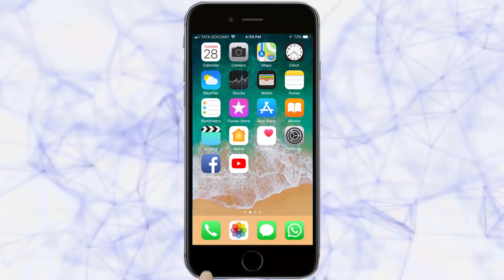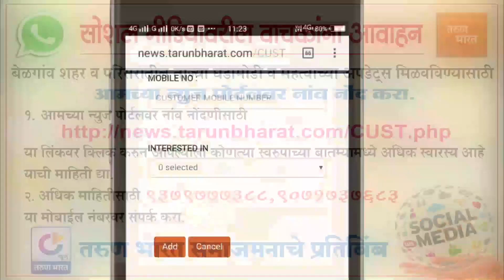Tarun Bharat 'SSC Mitra' book Publication in Ratnagiri, sindhudurg, solapur, mumbai| Belgaum News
एसएससी मित्र चे शानदार प्रकाशन | सावंतवाडी येथे राज्य अर्थमंत्री दीपक केसरकरांच्या हस्ते प्रकाशन | Tarun Bharat Social Media | तरुण भारत